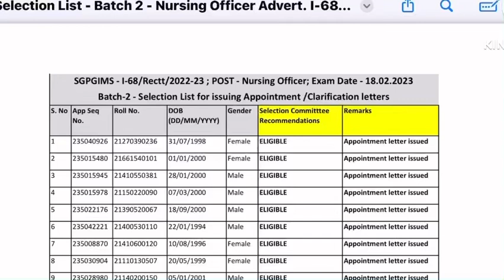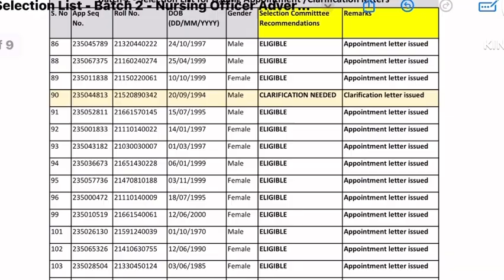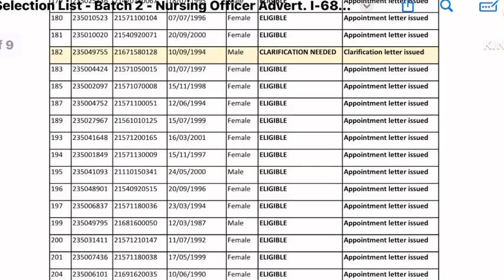SGPGI💥 Final Joining 💥Letter जारी,SGPGI💥 Joining Update,sgpgi vacancy